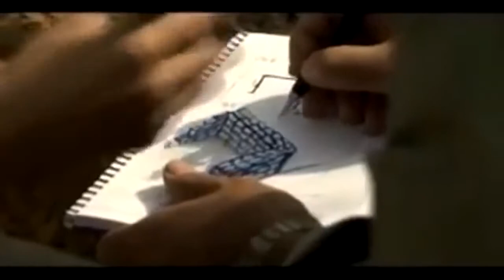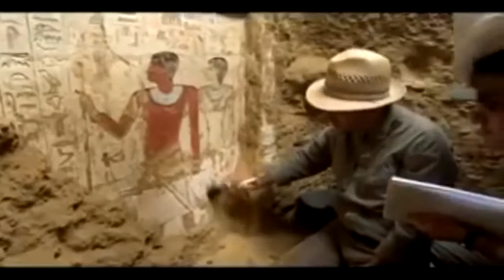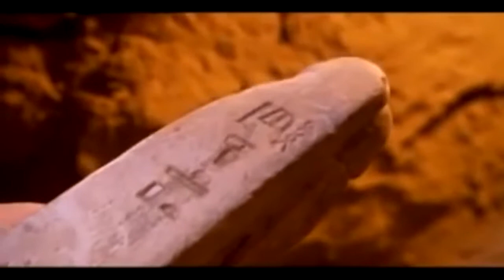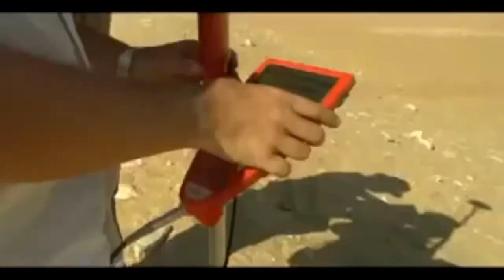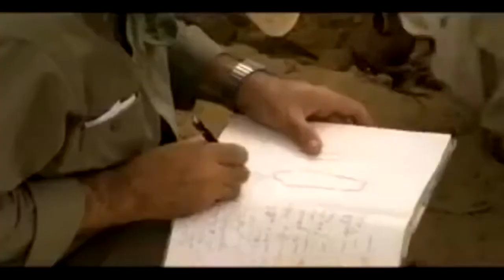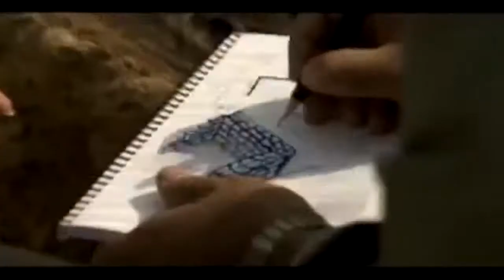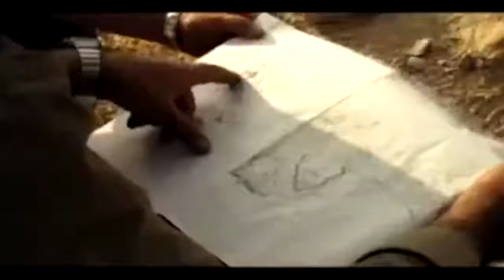En busca del faraon perdido de egipto documental online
En busca del faraon perdido de egipto documental online completo eb español.

En busca del faraon perdido de egipto documental online completo eb español. Documentales historicos Lo que Muchos No Saben de los FARAONES EGIPTO . 2 Documentales X 1 --YETI--Y Animales.

Todos morimos y todos nos preguntamos ¿que ocurre cuando nuestros corazones dejan de latir? Pocos imaginaron un más allá tan terrible y complejo como los antiguos egipcios. El documental.